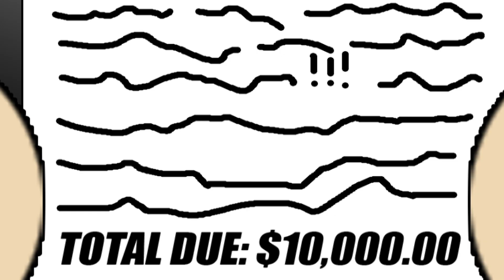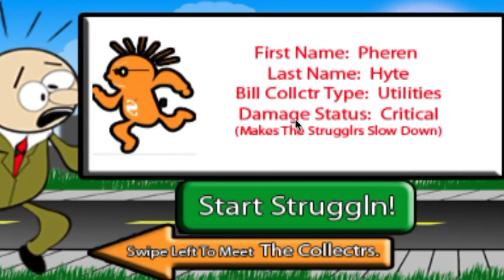The Strugglr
TheStrugglr.com